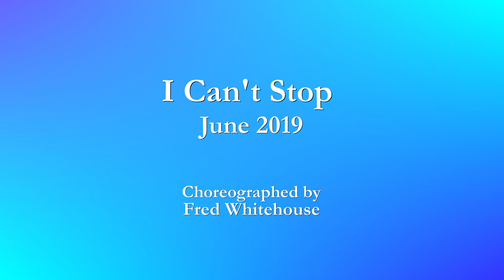I Can't Stop - Line Dance (Dance & Teach in English & 中文)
Choreographed by: Fred Whitehouse (June 2019)
64 count - 0 wall - Phrased Advanced level line dance
Sequence: A,A,Tag,B,B,A,A,Tag,B,B,B